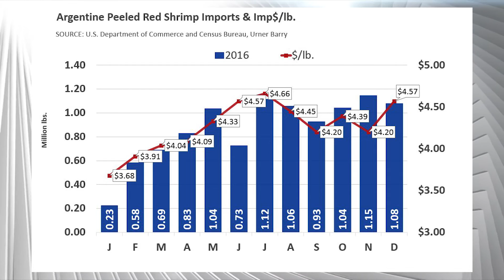Global Demand Pinches Argentine Red Shrimp Supplies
High demand for Argentine red shrimp in global markets last year pinched available inventories for buyers compared to the previous year and raised the cost to replace product in the US market in 2016.  While there is ample evidence that 2016 last was a banner year for Argentine red shrimp demand and sales in global markets; close attention will be paid to production levels going forward to see if the pace set last year can be repeated in 2017.